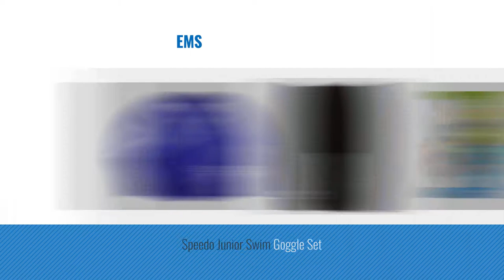Top 10 Speedo Toys & Games [2018]: Speedo Little Boys' Learn-To-Swim Solid Jammer, Deep Water, 7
Black Friday / Cyber Monday Speedo Little Boys' Learn-To-Swim Solid Jammer, Deep Water, 7 by Speedo

Black Friday / Cyber Monday Speedo Big Boys' Endurance+ Solid Jammer Swimsuit, Black, 26 by Speedo

Black Friday / Cyber Monday Speedo Silicone Junior Swim Cap, Royal, One Size by Speedo

Black Friday / Cyber Monday Speedo Big Girls 2-Piece "Neon Love" Printed Sport Back Swimsuit (16) by Speedo

Black Friday / Cyber Monday Speedo Big Boys' Solid Lycra Brief Swimsuit,Sapphire Blue,22 by Speedo

Black Friday / Cyber Monday Speedo Kids' Hydrospex Swim Goggle, Pink/Clear by Speedo

Black Friday / Cyber Monday Speedo Junior Swim Goggle Set (3 Pack, Girl) by Speedo